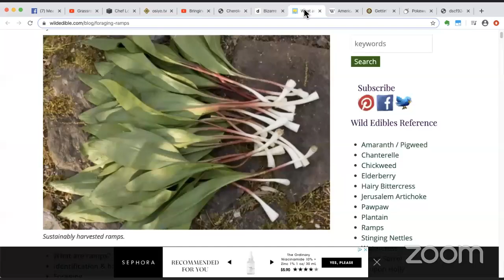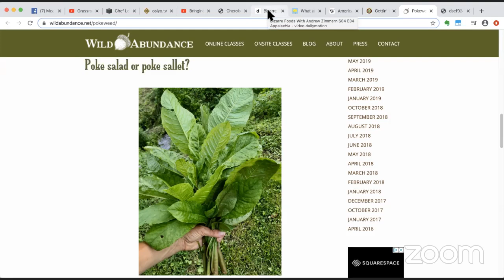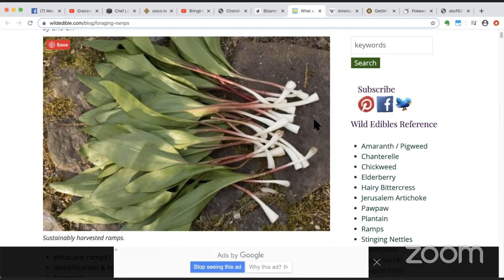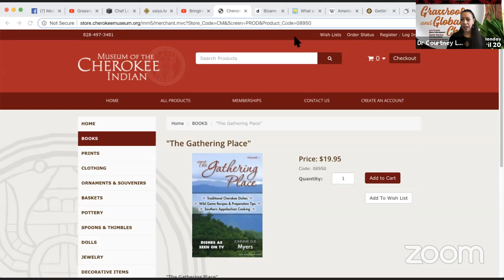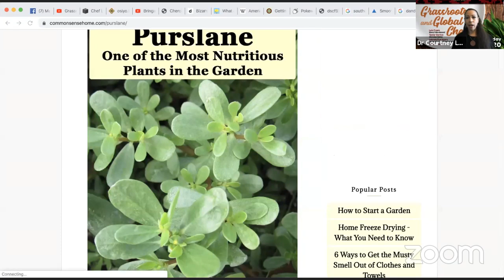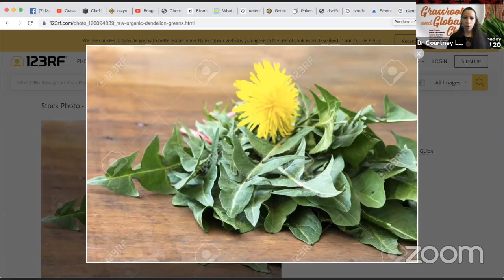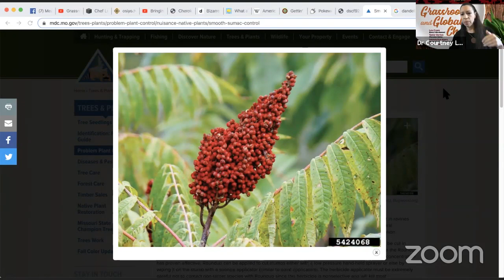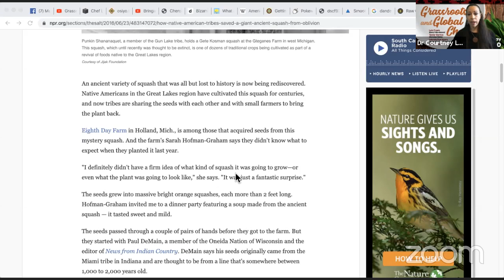Native Food-preneurs: Grassroots and Global Chefs Panel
This panel was two of three in a series organized by Dr. Courtney Lewis and Dr. Rose Stremlau as part of the Native Food-preneurs Lecture Series at Davidson College in spring 2020. Because of the pandemic, we moved this lecture from on campus to online.